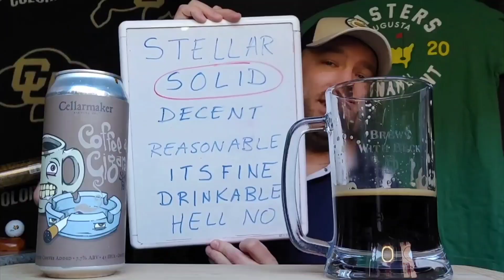North Park Beer / Freak Folk Bier 🍺 Shadow Puppet - TDH Hazy TIPA 🍺 Beer Review Cheers 🍻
Join me for Shadow Puppet Hazy TIPA Saturday ! 😳🍻

UFC tonight and Scottish Open Championship weekend! 🥊⛳